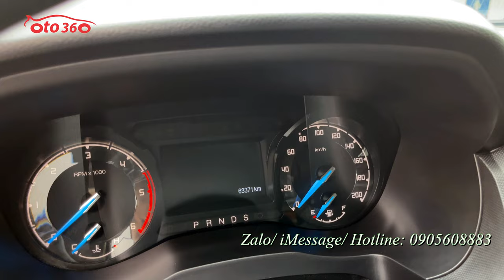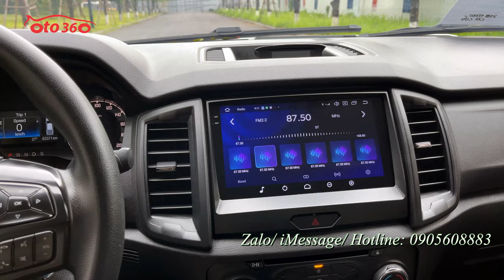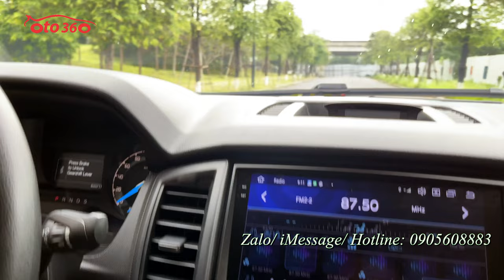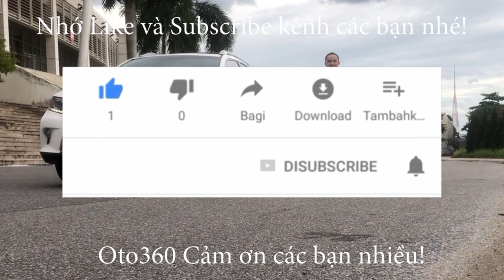Bán xe Ford Ranger 2.2 XLS 2018 chạy hơn 6 vạn km, tên tư nhân biển Hà Nội, 1 chủ, full lịch sử hãng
Bán xe bán tải Ford Ranger 2.2 XLS 2018, tên tư nhân, biển Hà Nội, 1 chủ từ mới, full lịch sử hãng chạy hơn 6 vạn km. Dàn lốp theo xe còn nguyên zin.
Xe được trang bị động cơ Desel 2.2 L, kết hợp với số tự động, chuyển động cầu sau, nội thất ghế da, lazang đúc, vô lăng tích hợp các phím điều khiển, kiểm soát hành trình, ga tự động, hạn chế tốc độ ( Cruicontro ), tay lái trợ lực điện…
Đã lắp full đồ chơi: màn hình Android, camera lùi, camera hành trình, cảm biến lùi, cảm biến áp suất lốp, vai thể thao, nắp thùng cuốn…
Note: sản phẩm này dành cho anh em thích xe chất và yêu cái đẹp.